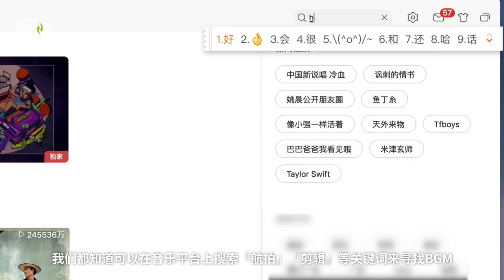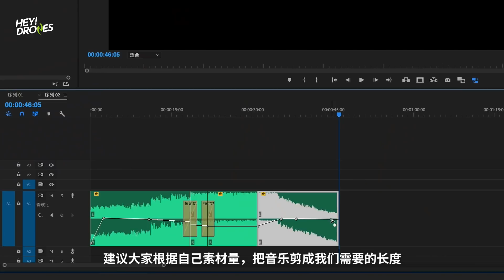航拍素材怎么剪？4步轻松掌握后期思路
自己的航拍片像流水账怎么办？别再『拼』素材了，
今天来分享一下，我是根据什么思路来剪辑航拍作品的，
希望能为大家今后的创作提供思路~